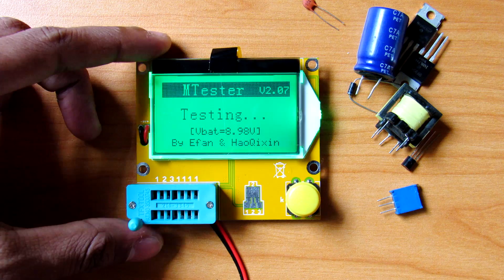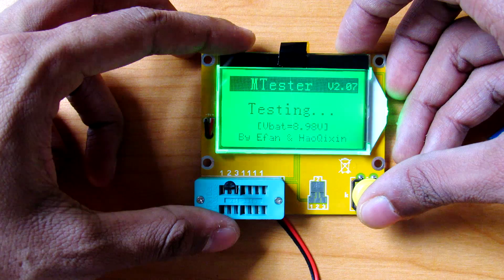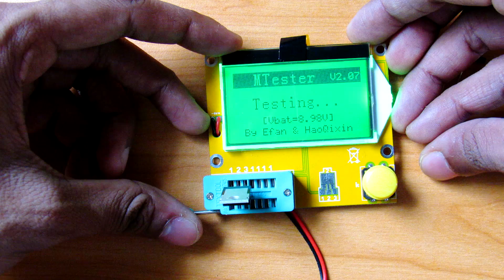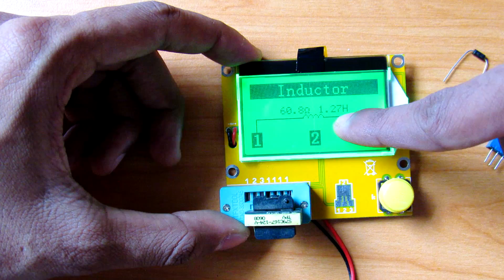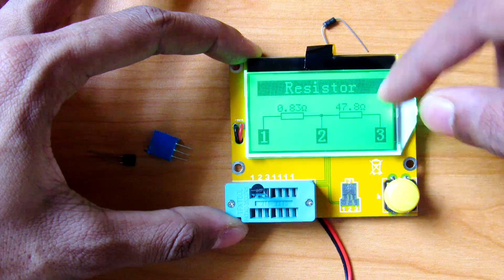Check Your Electronic Components Before Soldering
In This Video I Will Show You How To Test Any Electronic Components Like Resistor,Transistor,Capacitor,Inductor,Mosfet, All Type of Diodes,Igbt , scr , rectifier.

You Can Get The Practicle Gain , Thershold Voltage ,  Resistance , Capacitance , Inductance , hfe , Forward Voltage , Reverse Voltage , Voltage With the push of test button !

This Tester is available on ebay with listing"New All-in-1 Component Tester Transistor Diode Capacitance ESR Meter Inductance" at 18$ !!!

It is Great arduino projects for beginners arduino project ideas arduino Tutorial